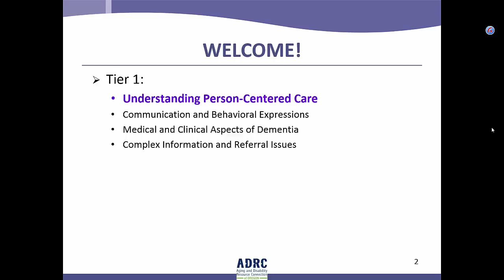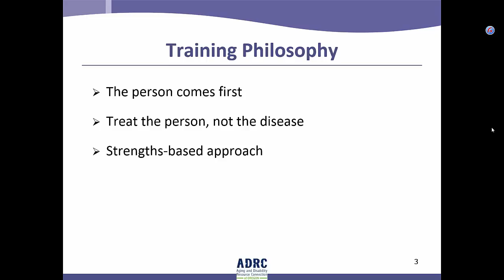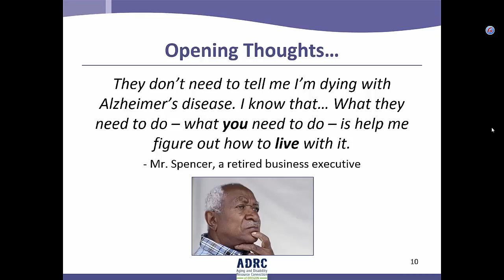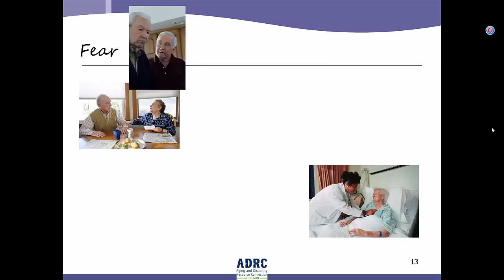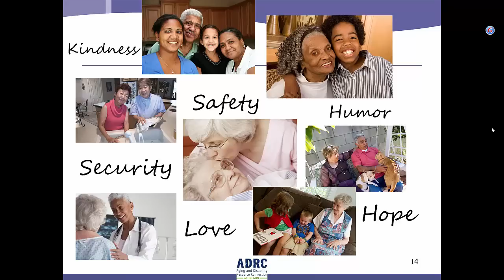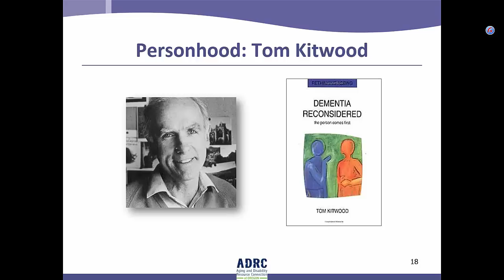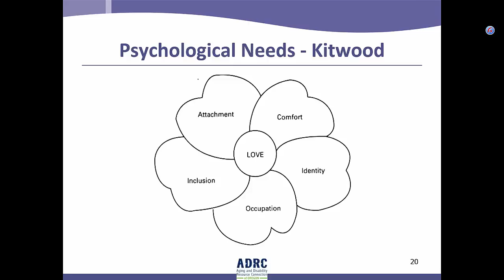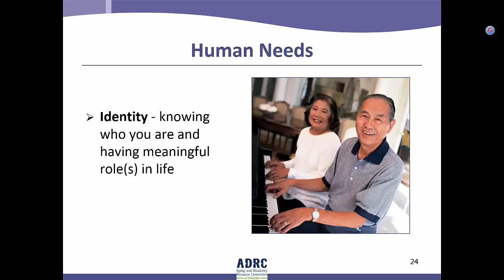ADRC Dementia Training - Module 1 01 Welcome